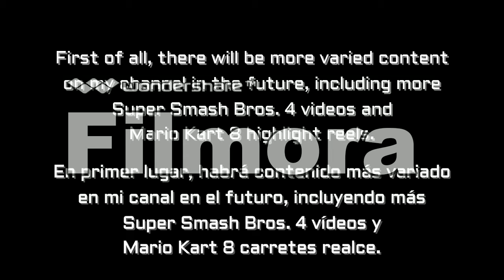Quick Update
A quick update video.

Song: Transform by MadhouseDUDE

BTW, I have a Skype (ThermoMan101) and a Discord (Thermo Man, #0505)!